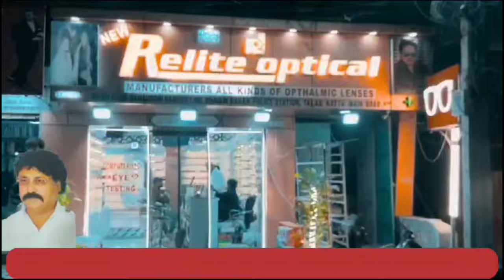Bandlaguda ps limits k rowdy sheeters ki counselling ki gayi | 7h Tv News